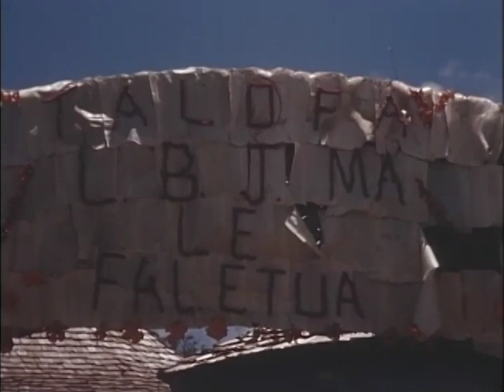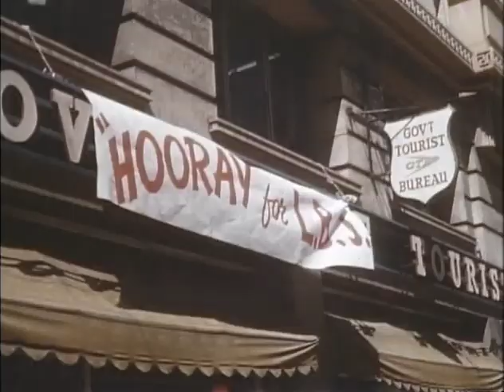MP761 outs4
4 of 19 outs reels from MP 761, "Asian Odyssey," by the White House Naval Photographic Unit. The "Navy Films" consist mostly of monthly reports on the activities of President and Mrs. Johnson from 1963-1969.

October 18-20, 1966: American Samoa and New Zealand
[10/18/66] Tafuna Airport, Pago Pago, American Samoa: LBJ arrival, native ceremony
[10/18] Manulele Tausala Consolidated School, Pago Pago: CTJ cuts ribbon; exteriors of school; children sing; CTJ talks to children
[10/18] Tafuna Airport: Arrival; receiving line; crowd
[10/18] Manulele School: Interior and exterior; LBJ, CTJ
[10/18] American Samoa: AF-1 departs
[10/20] Ohakea Airport, Ohakea, New Zealand: LBJ arrives from Wellington; band; LBJ, CTJ wave goodbye; AF-1 takes off
[10/20] Wellington, New Zealand: Civic Square
[10/20] Parliament House, Wellington: LBJ arrives
[10/20] Ohakea Field: LBJ, CTJ arrive from Wellington, board AF-1 for flight to Canberra